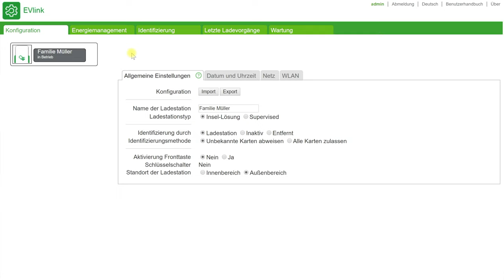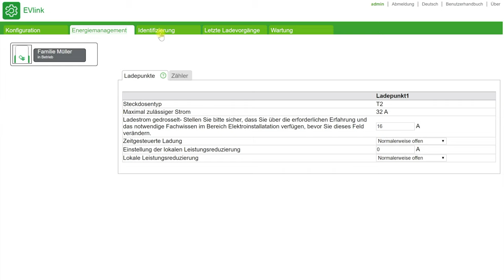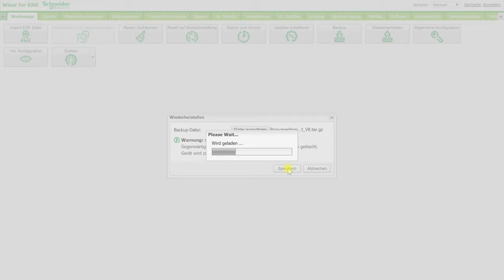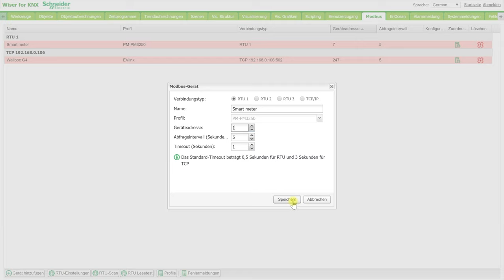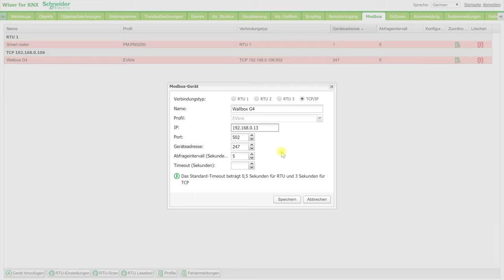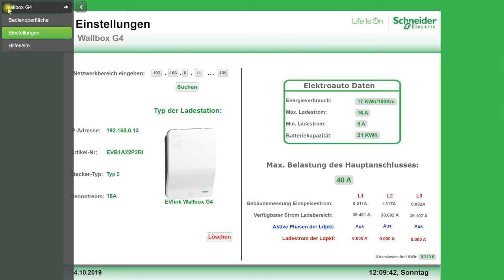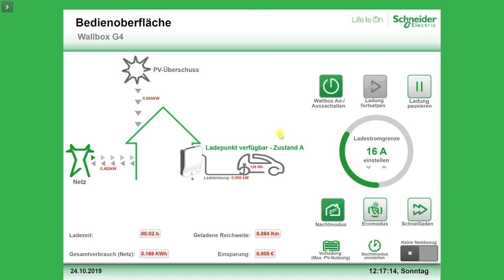Elektroauto mit PV-Strom laden. So funktioniert es mit mit der Schneider Electric Wallbox G4 smart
Nachdem wir im ersten Teil der smartfacts die Wallbox und den Wiser4KNX von Schneider Electric installiert haben, geht es jetzt um die Inbetriebnahme.